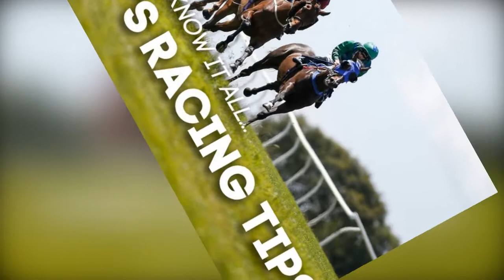Free horse racing selections for Wednesday October 17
Free horse racing selections for Wednesday October 17. David Clough makes High Language his best bet of the day at Bath on Wednesday and he has a tip for every race in the UK and Ireland.

NAP: High Language (2.55 Bath)

Next Best: Field Gun (8.15 Newcastle)

High Language can rise to the challenge of the British Stallion Studs EBF Beckford Stakes at Bath.

The Listed event has attracted the attention of a clutch of leading yards - and tempted Joseph O&x27;Brien to fire two shots from Ireland.

One of them is four-year-old High Language, accompanied across the Irish Sea by stablemate Cascabell as well as Willie Mullins&x27; True Self.

Lightly-raced, High Language progressed in four relatively quick runs last year - including a maiden victory at Killarney.

She returned to finish a promising fifth in a Listed race at Gowran in May, and then - back from another break last month - outran her odds to fill the same position at Galway, little more than three lengths behind subsequent Longchamp winner Princess Yaiza.

That form puts her bang in the picture here.

In the Octagon Consultancy Handicap, Final Choice is top of the list on just his second start for Adam West and first back on turf since the end of his hurdling campaign with Warren Greatrex four months ago.

Final Choice was only a neck away from flooring an odds-on shot at Chelmsford last week, and is a guaranteed stayer in this two-mile-one-furlong marathon.

Maknifico&x27;s credentials are perhaps not entirely obvious in division one of the Bath City Let Handicap, but he may be worth chancing nonetheless.

William Knight&x27;s three-year-old gelding has achieved relatively little so far, and has twice gone off at very big odds in his three starts.

But he makes his handicap debut at a very realistic level, and has the assistance of Silvestre de Sousa.

Field Gun has clear-cut prospects in division two of the 188Bet Casino Handicap at Newcastle.

William Haggas&x27; three-year-old was a beaten favourite on his last two starts, but runner-up on both occasions.

He has acquired blinkers for his first attempt at a mile, back at the scene of his latest narrow defeat, and ought to get the job done this time.

At Nottingham, the most valuable prize of the day is reserved for the Tba thisfillycan Fillies&x27; Handicap - and Roger Varian&x27;s Elasia is a prime contender.

After back-to-back all-weather victories, she was second as odds-on favourite in a corresponding race at Newmarket two months ago, but then rallied to beat the reopposing Fire Jet at Goodwood since.

She is 2lb worse off for that neck success, but is on an upward curve.

The Bobby Renton Handicap Chase is the highlight of Wetherby&x27;s first jumps fixture of the season, and Nigel Twiston-Davies can be relied upon to have Ballyandy ready.

The stable&x27;s runners never lack for fitness, and their former Betfair Hurdle winner showed enough in his truncated first campaign over fences to be competitive at this level.

There are some returning stars on show too over at Punchestown, where it does not seem sensible to oppose last season&x27;s Cheltenham Gold Cup fourth Road To Respect on his favoured good ground in the Irish Daily Star Chase.

In the preceding Buck House Novice Chase, another Grade Three contest, Winter Escape is back up in class but may be able to continue his successful reinvention since moving to Ireland from Alan King&x27;s Barbury Castle yard.

BATH: 1.50 West End Charmer, 2.20 Final Choice, 2.55 HIGH LANGUAGE (NAP), 3.25 Raheeb, 3.55 Our Oystercatcher, 4.30 Institution, 5.05 Maknifiko, 5.35 Elation.

NEWCASTLE: 5.10 Palermo, 5.45 Hareeq, 6.15 Hermana Santa, 6.45 High Contrast, 7.15 Gainsborough Hat, 7.45 Stanley, 8.15 Field Gun, 8.45 Bigshotte.

NOTTINGHAM: 1.30 The Met, 2.00 Lady Lizzy, 2.30 Shagalla, 3.05 Swiper, 3.35 Zeelander, 4.05 Elasia, 4.40 Gnaad, 5.15 Kodina.

PUNCHESTOWN: 2.05 Milliner, 2.35 Bay Hill, 3.10 Kuiper